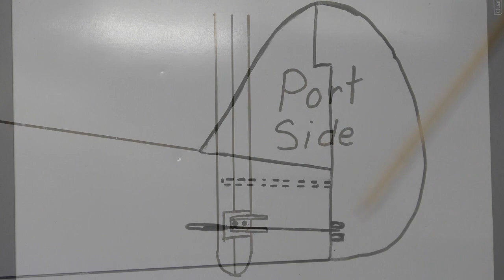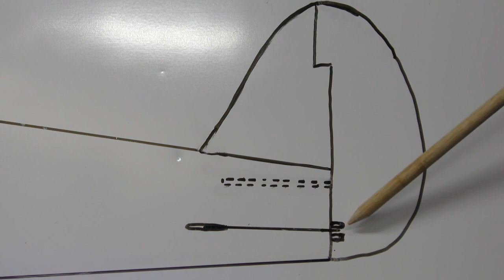Phoenix Model P 40 Warhawk Assembly Part-3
Due to illness I was unable to get this video out in a timely manner, Thanks for you patience.
Continuing on with the assembly of the Phoenix Model (2nd Generation) P-40 Warhawk. Part -3 deals with the installation of the hinges, elevators & rudder. Along with the control horns, ball links, and push rods. Revealed is a design error on my P-40 that had to be addressed.